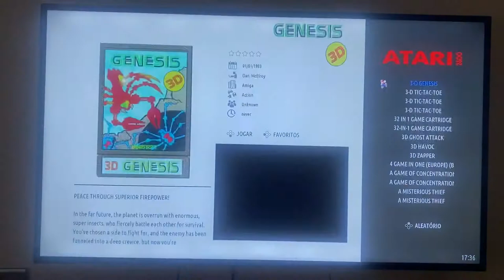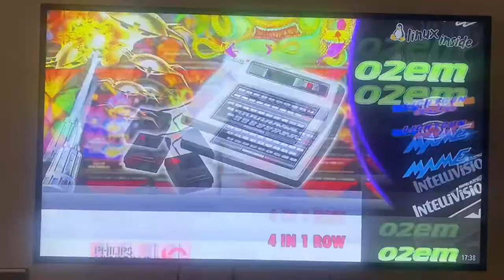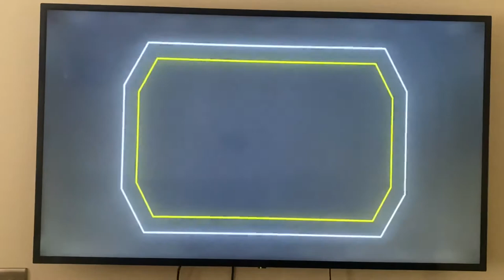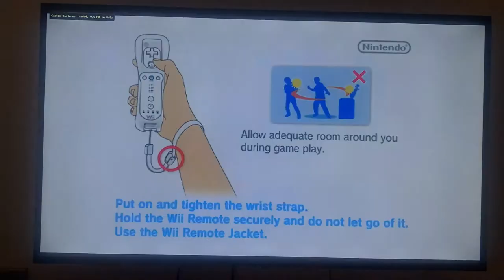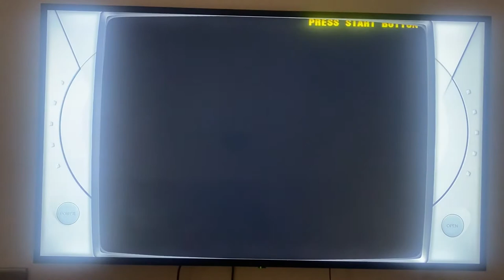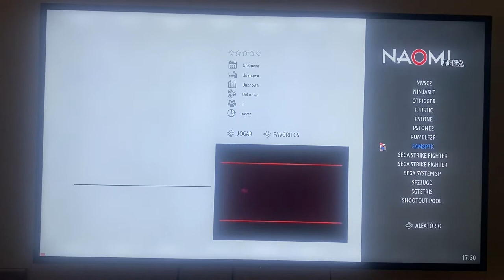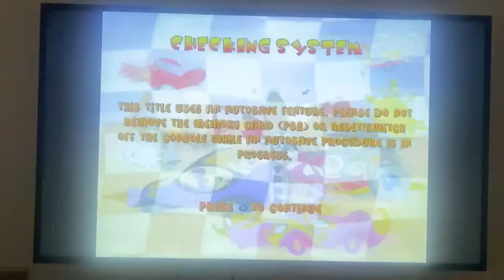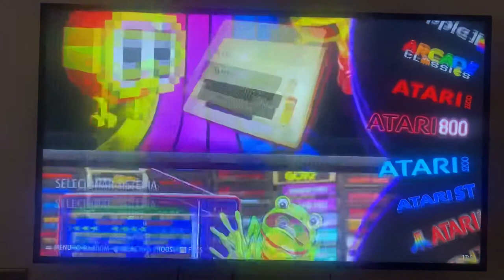Retrogaming.ltd showcasing super console x v3 i3 2120T 8GB Ram Batocera Plus 2022 version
This video show cases the game performance on the entry level console that is offered by Retrogaming.ltd which is

Batocera plus
i3 2.6ghz 2C/4T
8gb 12800s 1066 ddr3 Ram
500gb HDD

60,000+ games on 500gb HDD

Search on Etsy for console